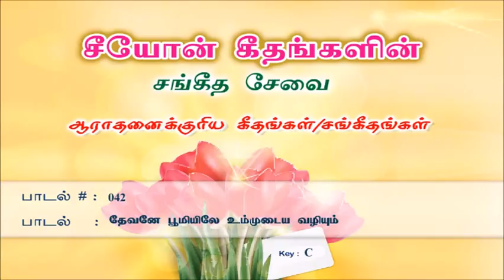Devane Poomiyile Ummudaiya | Songs of Zion | Tamil Song 042